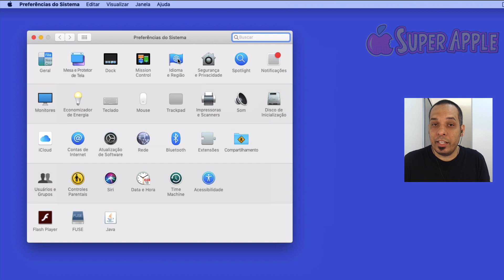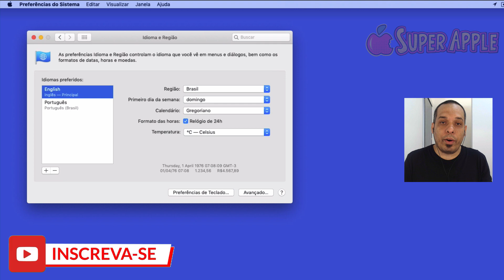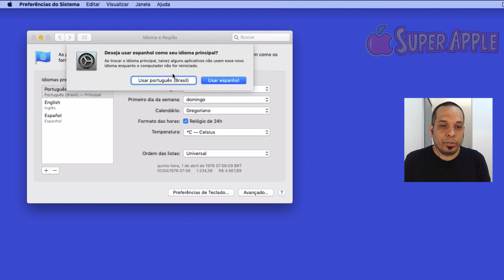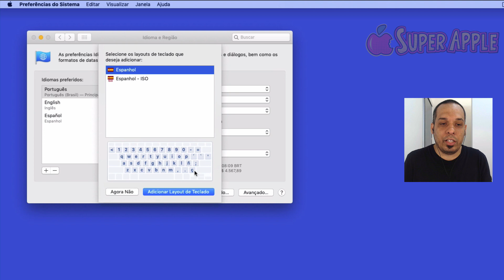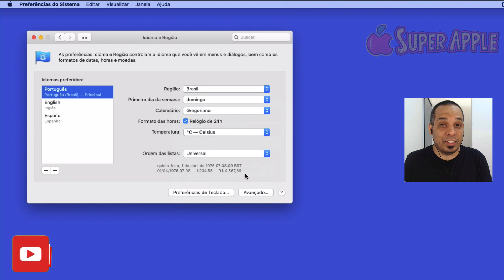Como Mudar o Idioma do Mac - Passo a Passo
Resumo: Gostaria de mudar o idioma do seu MacBook mas não sabe como? Nesta videoaula você vai aprender como fazer isso de forma prática e rápida : )

👉 Enfim um método simples e completo para você ganhar tempo, produtividade e organização aprendendo como usar seu computador Apple  da forma correta

TRABALHO

Quer incluir mais e melhor a tecnologia Apple na sua vida? Eu te ajudo! Basta aplicar algumas rápidas lições, que farão seus dias mais produtivos.

Paulo Alexandre é fundador do Blog do Super Apple e da Tecnologia Pessoal. É Empreendedor, blogueiro e consultor de tecnologia voltada para uso pessoal. Se dedica à produção de conteúdo de qualidade neste que já é um dos blogs mais acessados. É Administrador pela UMESP certificado Apple e estudante de tecnologia voltada para uso pessoal. Realiza palestras e treinamentos focados na plataforma Apple.